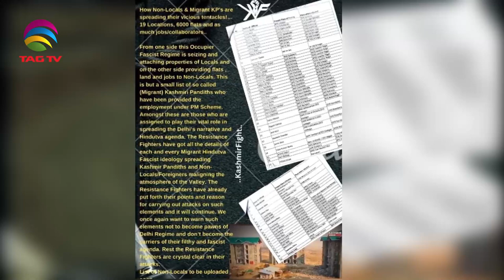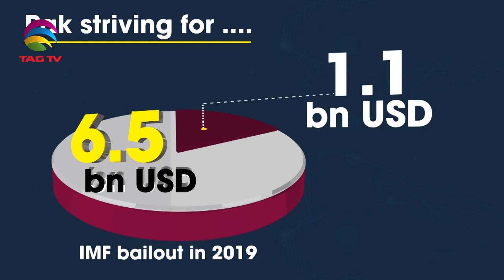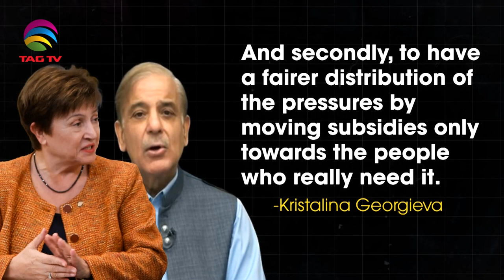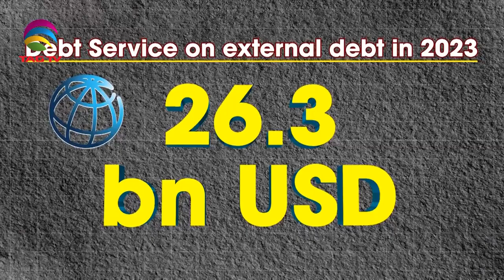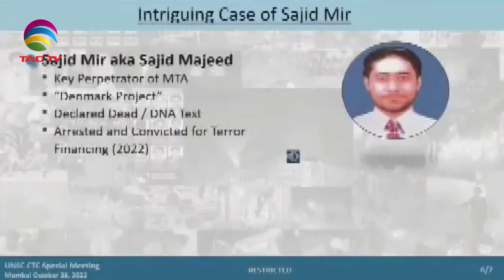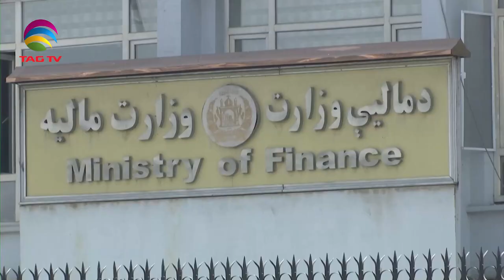Target killings in J&K, HR Violations continue in Afghanistan,Pak Economic Collapse-NWSA March5,2023